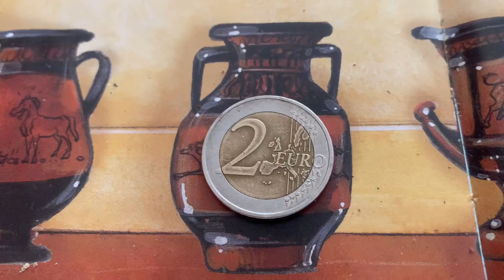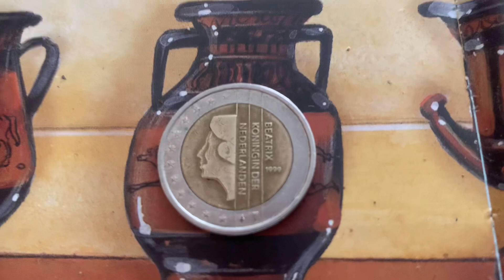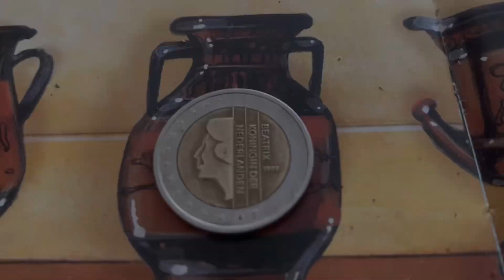THE MOST VALUABLE USD 25350,00 👉 2 EUROS BÉATRIX 1999 🇳🇱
Issuer Netherlands 🇳🇱
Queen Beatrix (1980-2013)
Type Common part
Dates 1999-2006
Value 2 euros
Currency Euro (2002-present) Bimetallic composition: nickel center covered with nickel brass and cupronickel ring
Weight 8.5g
Round shape
Press Strike
Technique Orientation
Medal strike ↑↑